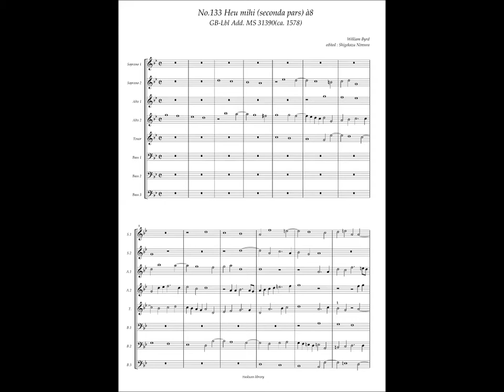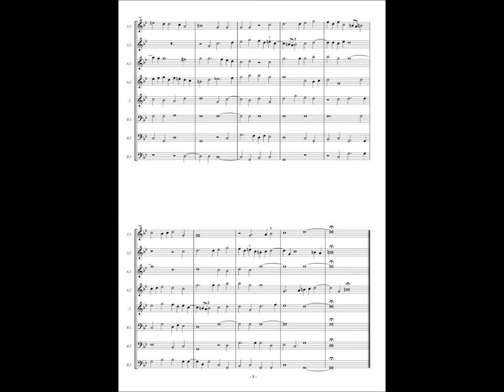GB-Lbl Add. MS 31390, No.133, William Byrd, "Heu mihi"(Seconda Pars) à8